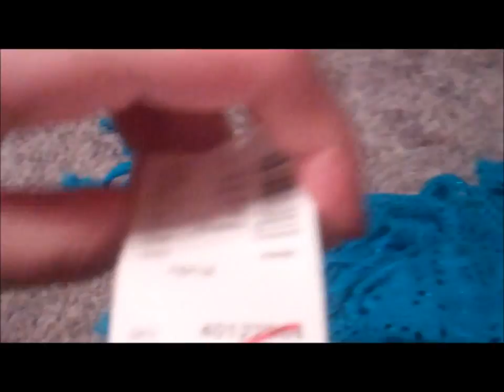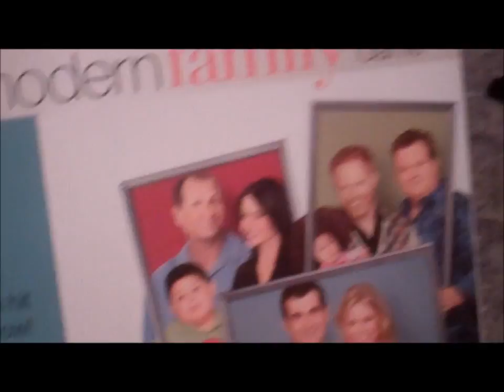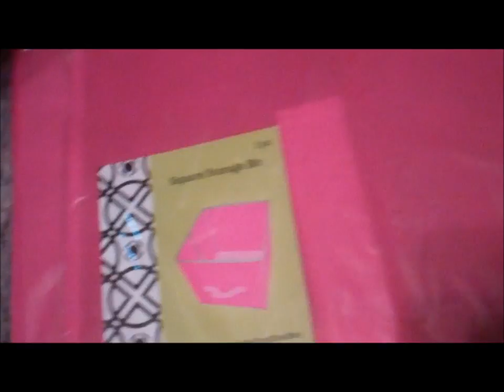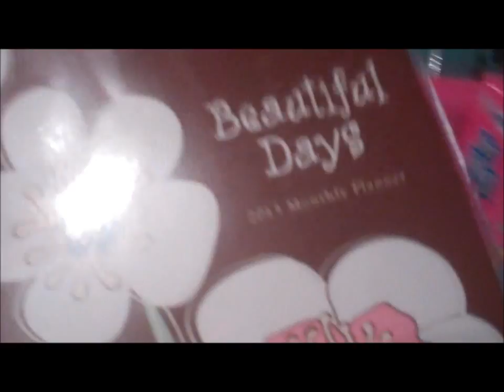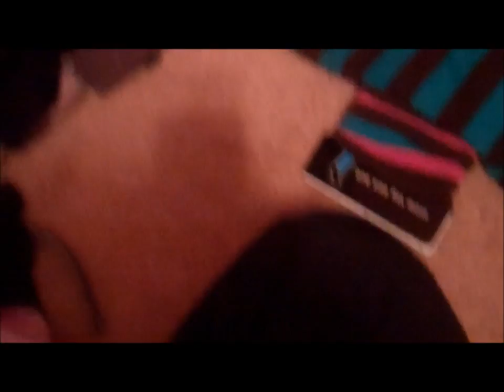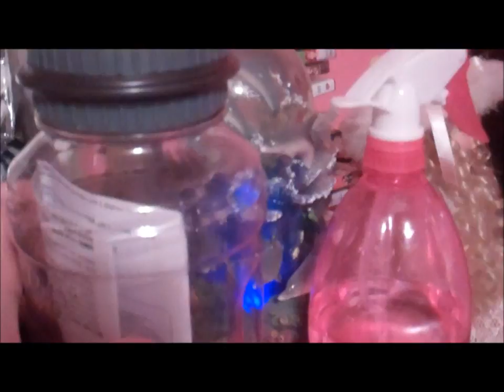What I got for christmas 2012!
was requested :)